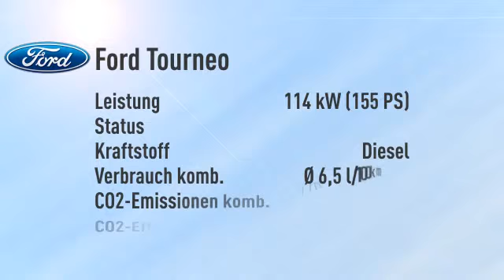Ford Tourneo Tourneo Custom 300 L1 Titanium -32%